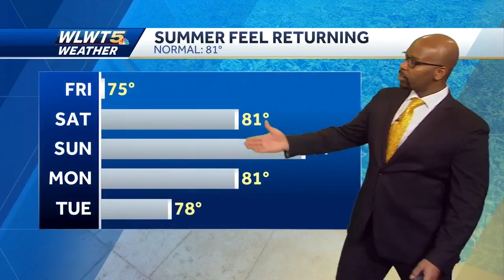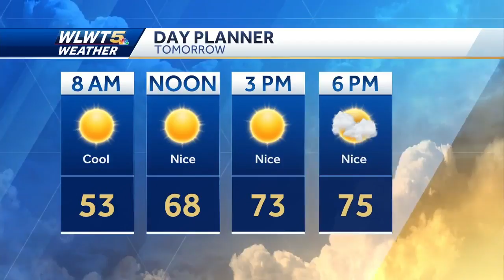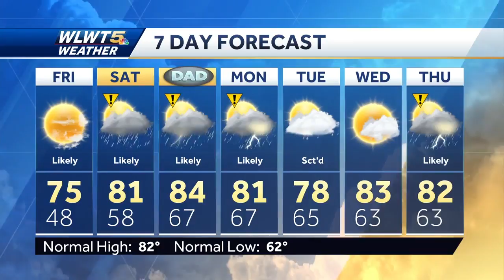Feeling More Like Fall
Showers will fade leaving a chilly overnight.